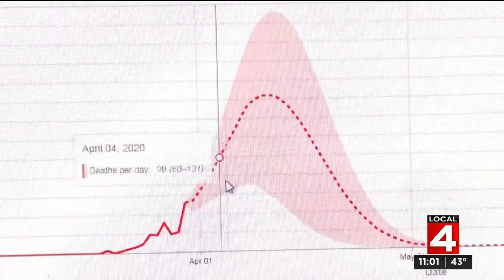400 ventilators arrive in Michigan for COVID-19 patients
Detroit is emerging as a trouble spot for coronavirus cases.